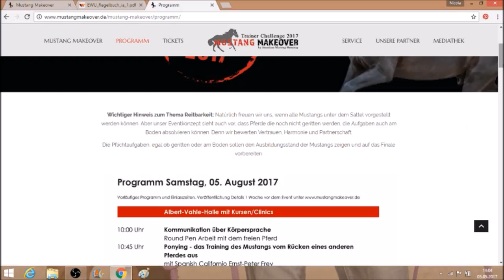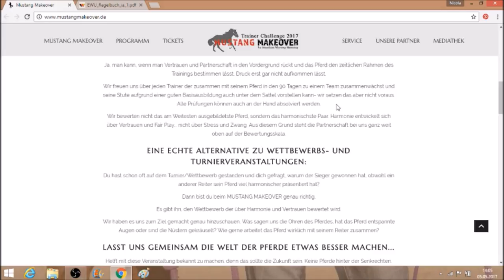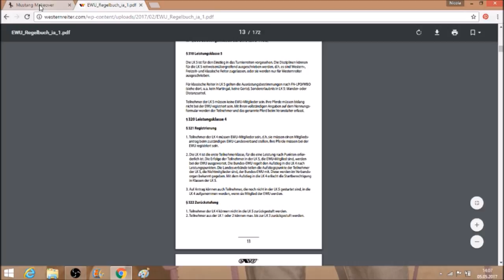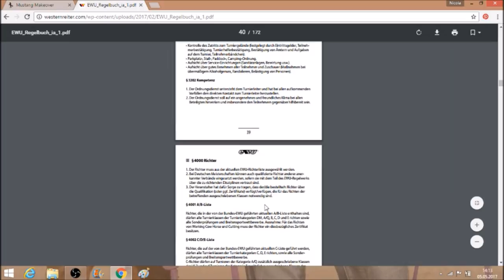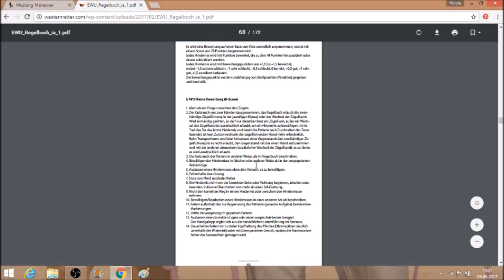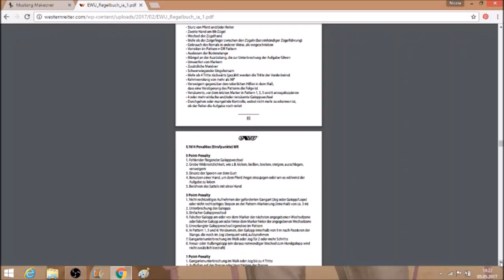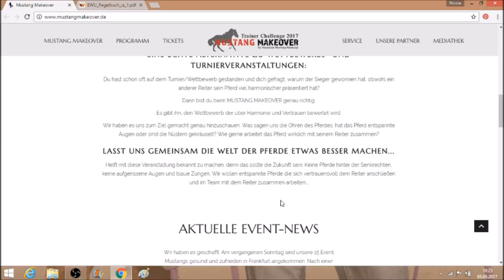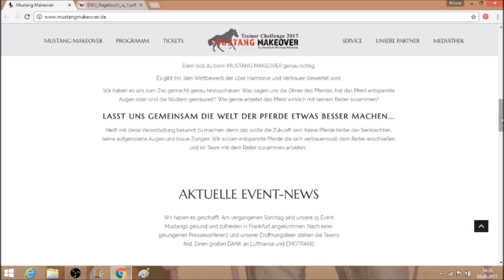Warum ein Mustang makeover keine Alternative zum "normalen" Westernturnier ist ... ( Kritik )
In meinem Blog habe ich über den Trainer Contest 2014 kritisch berichtet bzw. diesen hinterfragt:

Die Quellen, die in diesem Video verwendet (nach Zitatrecht § 51 Urheberrechtsgesetz) wurden, sind folgende:

Unser Blog für Turniere, u.a. Horse & Dog-Trail ist zu finden und der Partnerblog ist 12oaks-ranch.blogspot.de. Auf Twitter und Facebook sind wir als 12 Oaks Ranch zu finden.